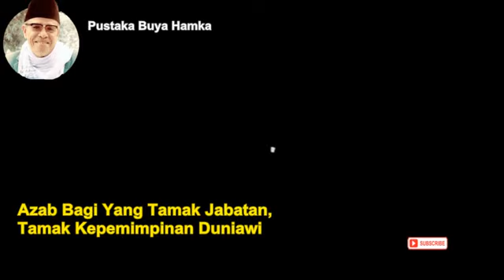Begini Azab Bagi Yang Tamak Jabatan Dan Penyembah Pujian Dunia | Pustaka Buya Hamka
Azab Bagi Yang Tamak Jabatan Dan Tamak Kepemimpinan Duniawi | Pustaka Buya Hamka

Imam Ibnul Qayyim rahimahullah berkata: Pecinta dunia tidak akan terlepas dari tiga hal: (1) Kesedihan (kegelisahan) yang terus-menerus, (2) Kecapekan (keletihan) yang berkelanjutan, dan (3) Penyesalan yang tidak pernah berhenti.

Konten ini merupakan kajian Pustaka Buya Hamka rahimahullah,

Banyak di antara manusia yang diberikan kekayaan, jabatan dan kepemimpinan, kemudian mereka menjadi sombong dan angkuh. Rasûlullâh Shallallahu ‘alaihi wa sallam mencela orang yang mencintai jabatan dan kepemimpinan.

Beliau Shallallahu ‘alaihi wa sallam bersabda:Sesungguhnya kalian akan berambisi kepada kempemimpinan (jabatan jabatan duniawi).

Dan hal itu nantinya akan jadi penyesalan pada hari Kiamat,

Al-Muhallab rahimahullah berkata, “Ambisi manusia kepada jabatan dan kedudukan (kepemimpinan) merupakan sebab terjadinya peperangan di antara manusia sampai banyak orang yang terbunuh, harta mereka dirampas, kemaluan mereka diperkosa dan juga berbagai kerusakan besar terjadi di muka bumi dengan sebab ketamakan manusia kepada kepemimpinan.”

Rasûlullâh Shallallahu ‘alaihi wa sallam sudah mengingatkan manusia agar tidak tamak, tidak bercita-cita dan tidak berambisi kepada jabatan dan kekuasaan, karena kalau itu diberikan kepada orang yang tidak berhak menerimanya, atau kepada orang yang tidak mampu atau tidak jujur dan tidak amanah, maka pasti akan terjadi kerusakan di muka bumi dan pemutusan silaturrahim.

Allâh Azza wa Jalla berfirman: Maka apakah sekiranya kamu berkuasa, kamu akan berbuat kerusakan di bumi dan memutuskan hubungan kekeluargaan? Mereka itulah orang-orang yang dikutuk Allâh; lalu dibuat tuli (pendengarannya) dan dibutakan penglihatannya. [Quran Surah Muhammad Ayat 22 dan 23].

Nabi Shallallahu ‘alaihi wa sallam sendiri tidak mau dijadikan sebagai raja. Dalam sebuah hadits, dari Abu Hurairah Radhiyallahu anhu berkata, “Jibril duduk menghadap Nabi Shallallahu ‘alaihi wa sallam kemudian melihat ke arah langit, ternyata ada seorang Malaikat yang turun. Jibril Alaihissallam berkata, “Sesungguhnya Malaikat ini belum pernah turun (sebelum ini) sejak ia diciptakan. Ketika Malaikat tersebut turun, ia berkata, Wahai Muhammad! Rabbmu telah mengutusku kepadamu (untuk memberimu pilihan), apakah engkau ingin Allâh menjadikanmu sebagai seorang raja sekaligus nabi? Atau seorang hamba sekaligus rasul?”

Lalu Jibril berkata, “Tawadhu’lah (merendahlah) kepada Rabbmu, wahai Muhammad!” Maka Nabi Muhammad Shallallahu ‘alaihi wa sallam menjawab: Bahkan aku ingin menjadi hamba sekaligus rasul.

Orang yang beriman dengan iman yang benar dan berakal sehat, maka dia tidak cinta kepada dunia dan tidak mau disibukkan dengan dunia, tidak suka dengan kedudukan dan jabatan, karena kecintaan manusia kepada jabatan atau kepemimpinan akan membawa kepada kesusahan dan kerusakan.

Syaikhul Islam rahimahullah berkata, “… Cinta kepada kepemimpinan (kedudukan atau jabatan duniawi) merupakan sumber kejahatan dan kezhaliman.”

Orang-orang yang gila kepada harta, kedudukan, jabatan, dan cinta kepada dunia, mereka akan menyesal pada hari kiamat. Yaitu ketika mereka diberikan catatan amalnya dari sebelah kirinya. Semua kekuasaan, jabatan, dan hartanya tidak bermanfaat di akhirat.

Allâh Subhanahu wa Ta’ala berfirman: Dan adapun orang yang kitabnya diberikan di tangan kirinya, maka dia berkata, “Alangkah baiknya jika kitabku (ini) tidak diberikan kepadaku. Sehingga aku tidak mengetahui bagaimana perhitunganku, Wahai, kiranya (kematian) itulah yang menyudahi segala sesuatu. Hartaku sama sekali tidak berguna bagiku. Kekuasaanku telah hilang dariku.” [Quran Surah Al-Hâqqah Ayat 25 hingga ayat 29].

Jadi cinta harta, dunia, kedudukan, jabatan, dan lainnya akan merusak agama seseorang dan merusak kehormatannya. Kemudian akan menjadi penyesalan yang berkepanjangan sampai hari Kiamat. Inilah akibat orang yang mengutamakan dunia daripada akhirat. Padahal hidup ini untuk beribadah kepada Allâh.

Hikmah yang terkandung pada kajian ini,

1. Jangan lah kita tergila gila mengejar kepemimpinan, jabatan jabatan duniawi tanpa mengetahui bahwa kelak akan berat pertanggungjawabannya di hadapan Allah.
2. Utamakan lah memberikan jabatan dan kepemimpinan dunia kepada orang yang bertaqwa, amanah dan jujur. Bukan kepada orang yang sangat ingin mendapatkan jabatan atau kepemimpinan semata,
3. Bahwa di dunia ini, harta, jabatan, pangkat dan kepemimpinan akan menjadi ujian dan fitnah. Jika kita tidak berhati hati menjalankan dan mendapatkannya.
4. Jangan kita terperdaya dengan dunia ini, dengan melalaikan agama kita, dengan mengutamakan ambisi keduniawian semata. Padahal ajal bisa menjemput kita kapan saja.
5. Jangan menjadi sombong dan angkuh apabila diberi jabatan, kepemimpinan. Ketahui lah bahwa justru pangkat dan jabatan akan membawa bencana bagi kita bila kita jauh dari Allah.

Semoga Allah memberkahi kita